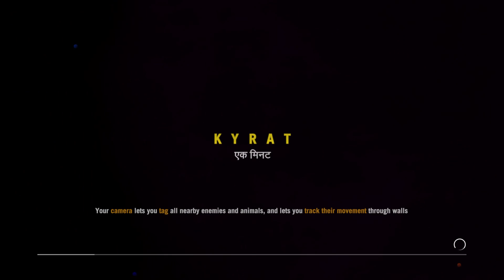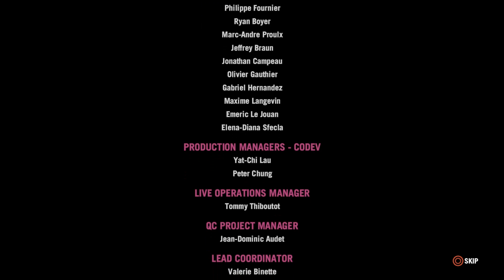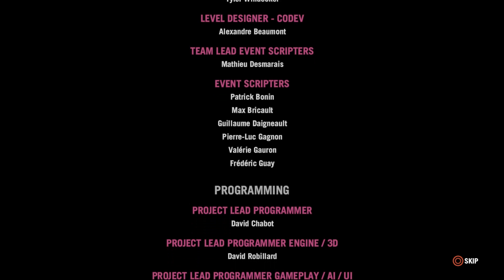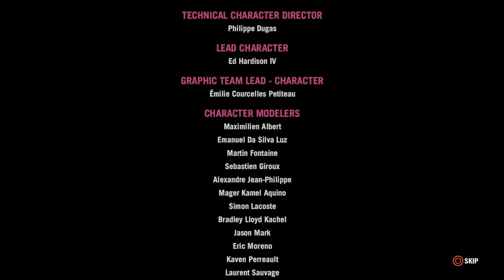Far Cry 4: A Land Liberated - Finale - Apex Plays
Apex plays Far Cry 4, Kyrat is finally free